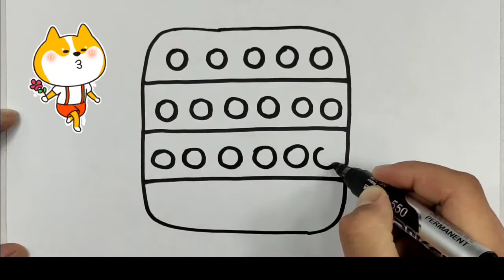Pop It drawing for children | Gambar Pop It untuk anak-anak | How to draw Pop It for kids